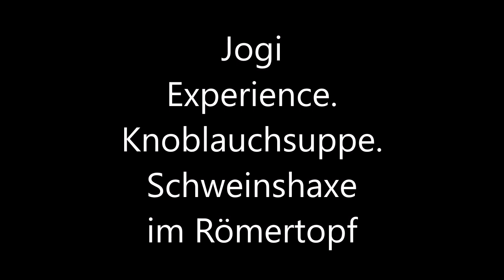JogiExperience/Knoblauchsuppe/Schweinshaxe im Römertopf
Hier das Rezept zur Knoblauchsuppe für 2 Personen:
1 Zwiebel
6 Zehen oder mehr Knoblauch
400g Kartoffel
Butter
500ml Gemüsebrühe
100g Sahne
Salz und Pfeffer
1Tl Kräuter nach Geschmack
50g Sauerrahm oder Schmand

Schweinshaxe im Römertopf:
1 Schweinshaxe ca 1200g
2 Zwiebeln
Salz und Pfeffer
Soßenbinder